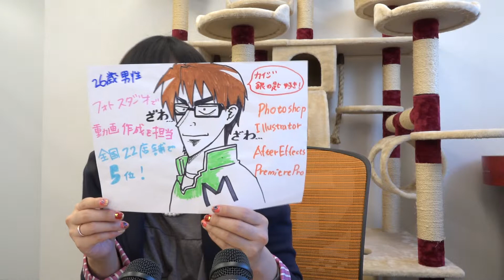優秀人材 映像制作 26歳男性 実写編集業務 AfterEffects 合成 求人サイト登録中